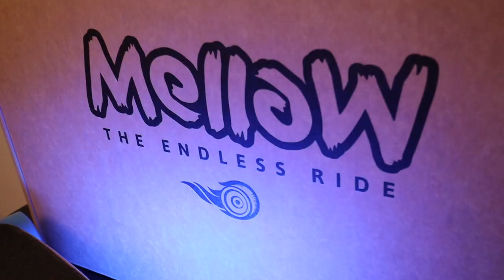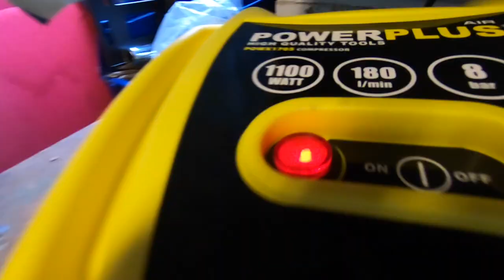🛹699€ MELLOWDRIVE MODEL S 2019 DER BESTE ELEKTROSKATEBOARD zum REISEN MelloWBoard The Endless Ride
MELLOWDRIVE MODEL S PersonalGuide Angelo - TechLog 04
2019 DER BESTE ELEKTROSKATEBOARD für REISEN mit dem Flugzeug !!! Das MELLOWBOARD Model S ist gunstiger geworden: nur 600 € !